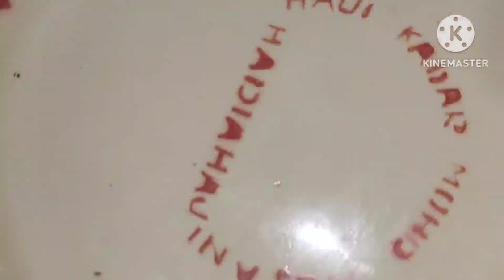Special Gond Gajar ka halwa recipe 💯❤️❤️